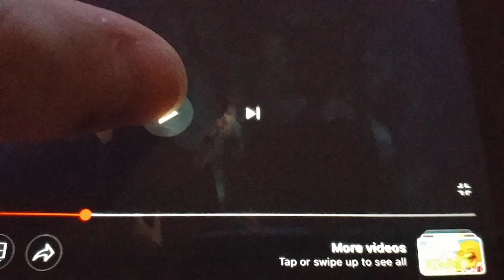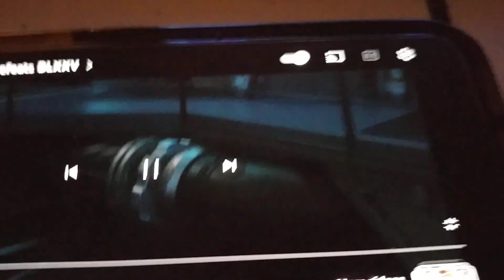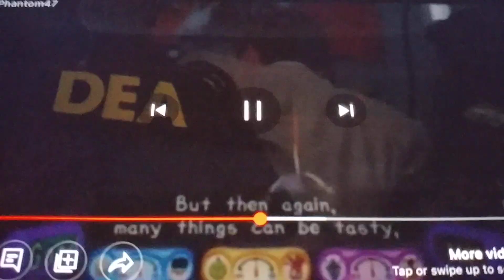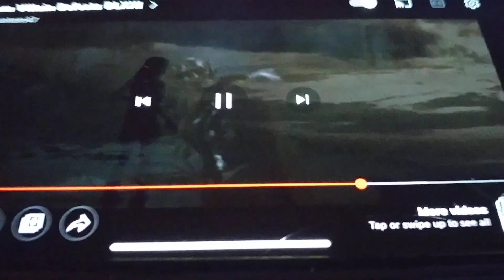Defeat of Villains 94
Mary, Sarah, and Winifred "Winnie" Sanderson from Hocus Pocus 2
Stromboli, the Coachman, and Monstro from Pinocchio
White Death and the Prince from Bullet Train
Todd Phelps/HulkKing from She-Hulk: Attorney at Law
Alexander Joseph "Lex" Luthor and Lulu from DC League of Super-Pets
Colonel Noodles from PaRappa the Rapper 2
Gorr the God Butcher from Thor: Love and Thunder